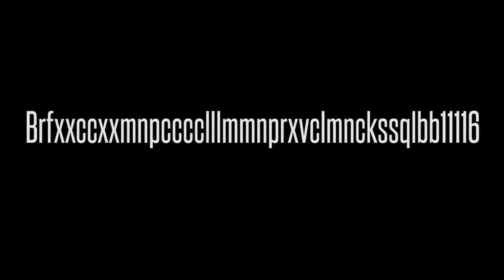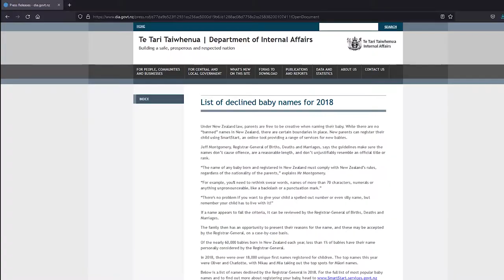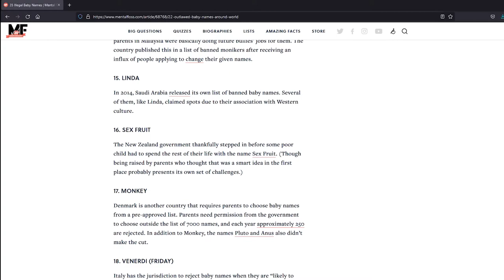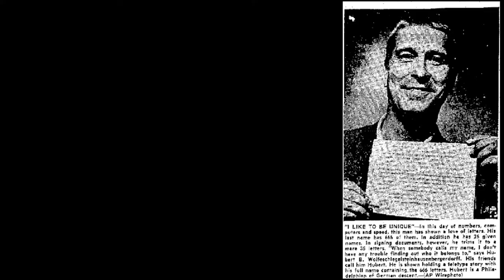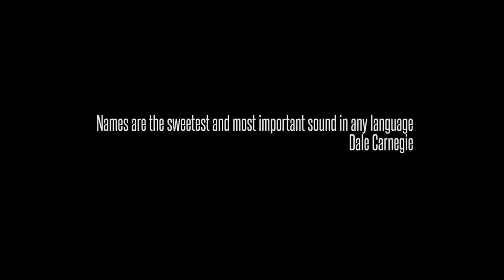Are There Illegal Names?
Hello this is Minus and you are watching how and why.
Every week I upload videos about science, history and general knowledge.

Today's episode is all about names. But not any names; in some countries you can't name your kid Hitler in Germany, but you can in the USA! Also, in Sweden you can't have a unisex name.

My goal is to reach 1000subs to get monetized and upload more frequently videos!

[11] Nuttin, Jozef M., Jr. (1985). "Narcissism beyond Gestalt and awareness: the name letter effect". European Journal of Social Psychology. 15 (3): 353–361, doi:10.1002/ejsp.2420150309.
[12] Nuttin, Jozef M., Jr. (1987). "Affective consequences of mere ownership: The name letter effect in twelve European languages". European Journal of Social Psychology. 17 (4): 381–402. doi:10.1002/ejsp.2420170402

I am interested in science and history and love to simplify them so I share it with you. Here you will find experiments explaining everyday stuff that we take for granted.